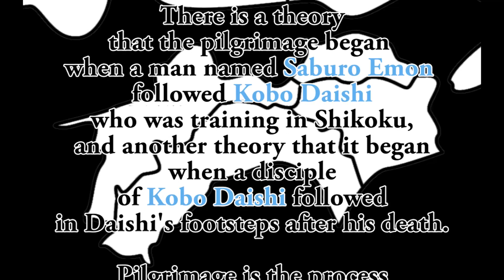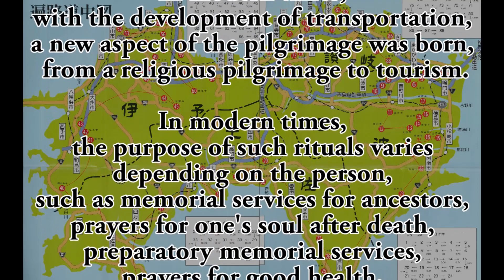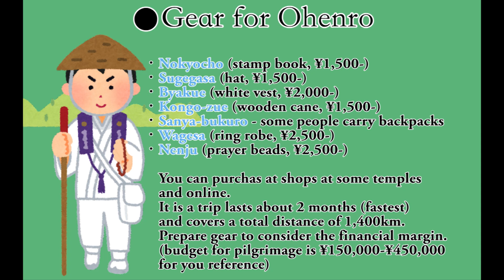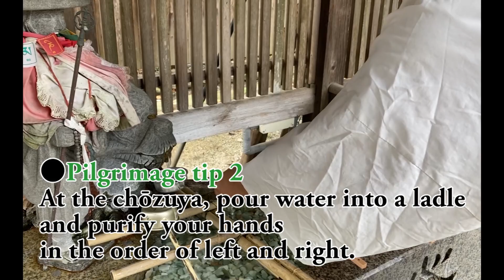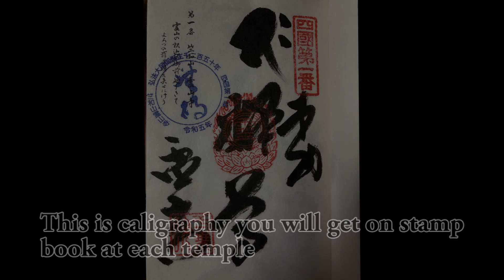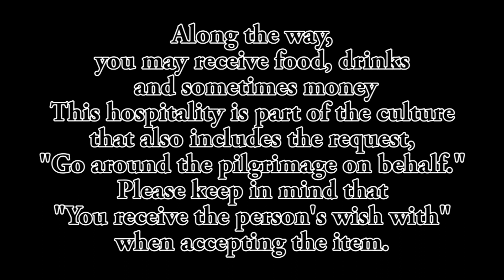Ep0, Starting Manual for beginners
This is the channel to introduce the films of Ohenro by pilgrim.
Ohenro is the pilgrimage visiting 88 temples in Shikoku (island in west Japan.)
This movie is to show how to do Ohenro.
We hope this film help your pilgrimage and travel in Japan.
And hopefully attract who has interests in Japan tourism and pilgrimage.

We have accounts on X(ex.twiter), instagram and Facebook.
You can access via link below mentioned.

お遍路八十八霊場と第一札所・霊山寺のお礼参りおよび高野山・奥ノ院の九十ヶ所をお参りする動画です。
今回はお遍路を始めようとする方のための動画です。
お遍路の旅の参考に、お遍路疑似体験になれば幸いです。